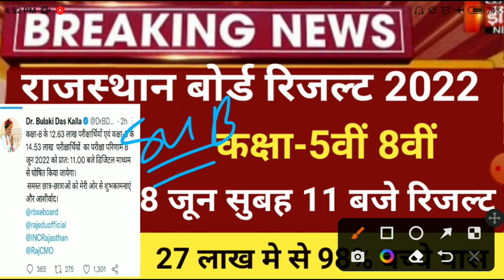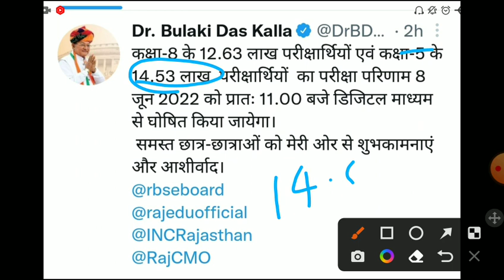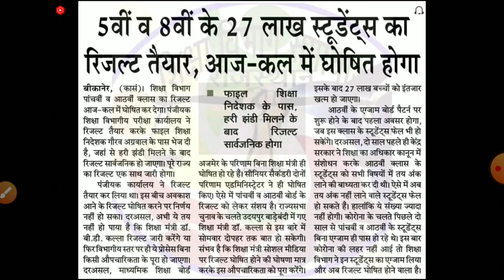Rajsthan board 8th result 2022/Rbse 8th,5th Result 2022/Rajasthan board result latest news 2022,5th